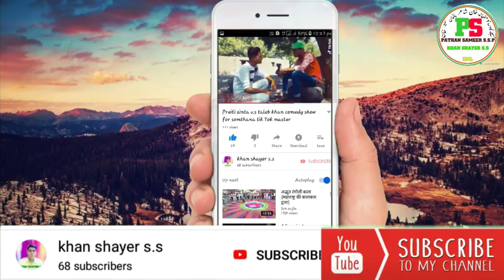Z P H CHAOSALA GADRING PROGRAM MIYA MIYA BHAI SONG DANCE FANTASTIC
Pathan sameer khan somthana tq majalgaon dist beed miya miya miya bhae